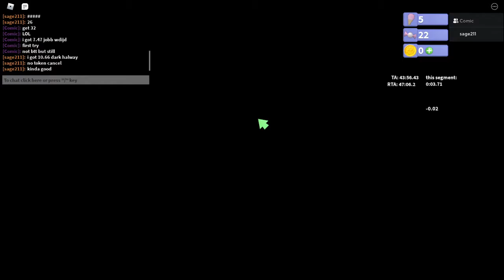10.58, too lazy to trim